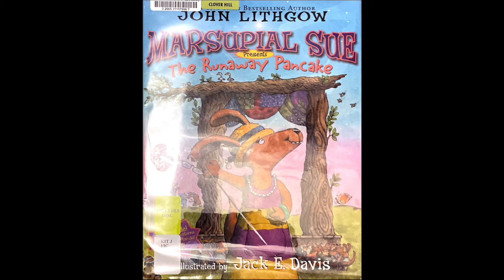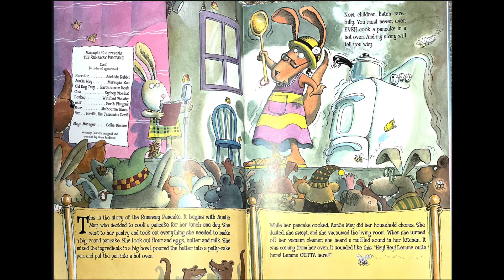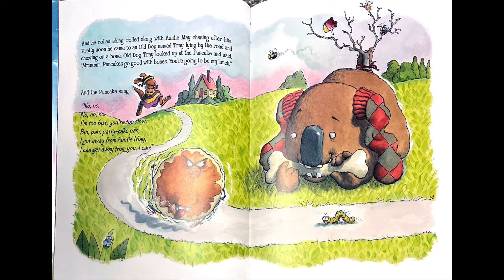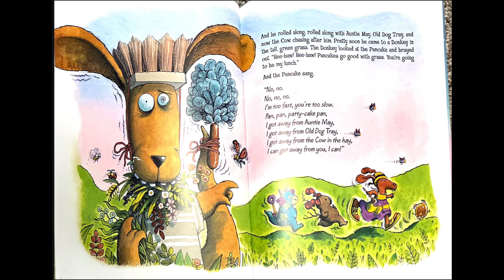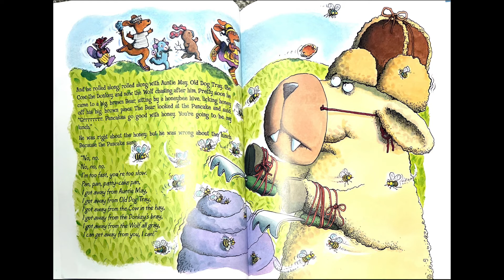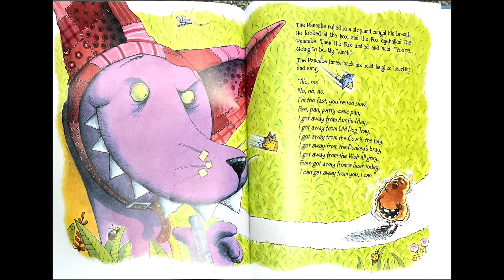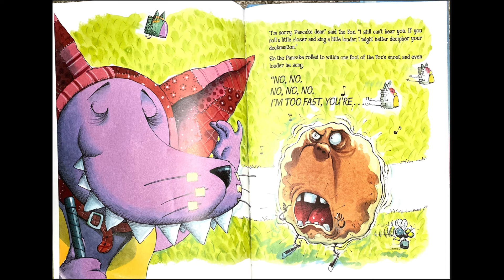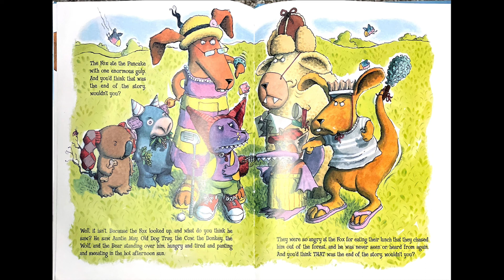Marsupial Sue Presents the Runaway Pancake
Marsupial Sue Presents the Runaway Pancake by John Lithgow
Read by Mrs. Lindsey